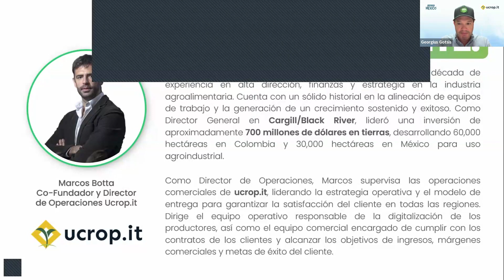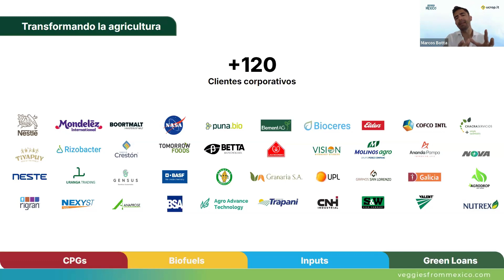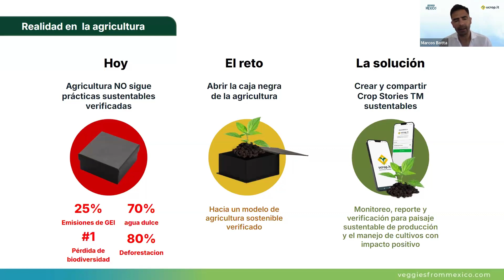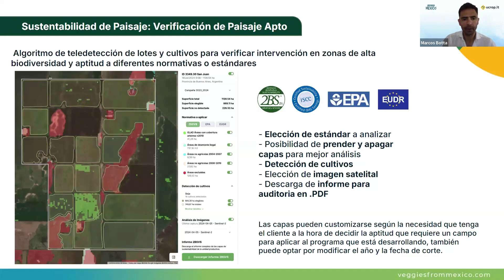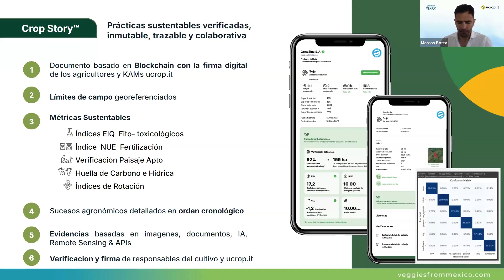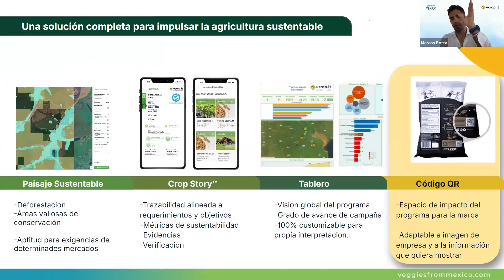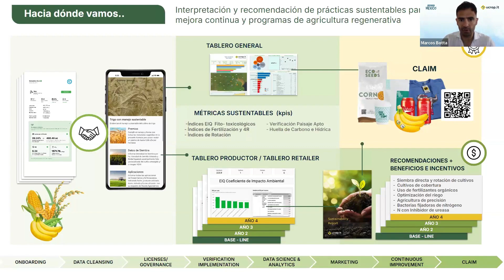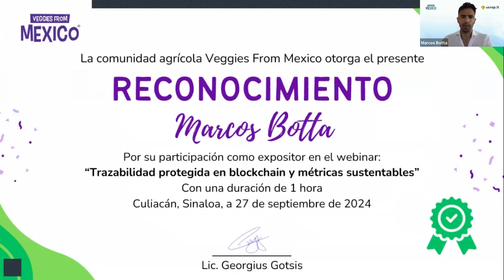Webinar: Trazabilidad protegida en blockchain y métricas sustentables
🌱 Durante este webinar, descubrirás cómo la plataforma ucrop.it puede ayudarte a:

❇️ Mejorar la transperencia de tu trazabilidad sustentable
❇️ Promover acuerdos colaborativos que potencien tu red de producción
❇️ Evaluar los índices EIQ Fito-toxicológicos para garantizar una producción más segura
❇️ Optimizar tu fertilización con el índice NUE
❇️ Verificar la aptitud del paisaje para la producción agrícola
❇️ Monitorear y reducir tu huella de carbono e hídrica
❇️ Analizar los índices de rotación para mejorar la eficiencia de tus cultivos.

✨ Presentado por: Marcos Botta, Co-fundador y Director de Operaciones de ucrop.it.